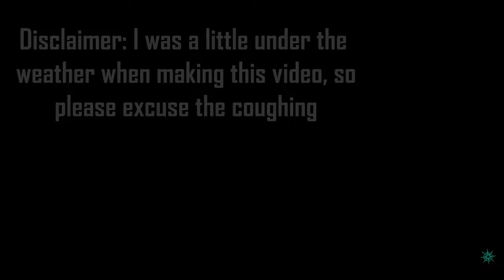When Behemoths Join Hourglass! [Sea of Thieves]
My crew and I push further to becoming skeletons and ghosts! In these battles, we see the unique battles that Galleon has to offer. With quick shutdowns, and long intense battles, we push forwards leveling up our Hourglass factions!

0:00 - Intro
0:24 - Chapter 1: Swift Shutdown
1:46 - Chapter 2: The Party Boat
4:56 - Chapter 3: Wrath or Mercy
7:44 - Chapter 4: The Eternal Chase (Start)
8:54 - Chapter 4: (Hour 1)
10:08 - Chapter 4: (Hour 2)
12:34 - Chapter 4: (Hour 3)
14:28 - Outro

Also my mother is the one who made the thumbnail, Make sure to share your love of the thumbnail in the comments!

First song, 2:00: On the Warpath from RareLtd
Second song, 5:00: The Last hero by Ean Grimm
Third song, 6:21: The Summoning by RareLtd
Fourth Song, 7:47: Eternal by Ean Grimm
Fifth Song, 10:26: To The End of Time by Ean Grimm
Sixth Song, 13:05: Conquer Them All by Ean Grimm
Final Song, 14:22: Maiden Voyage by RareLtd